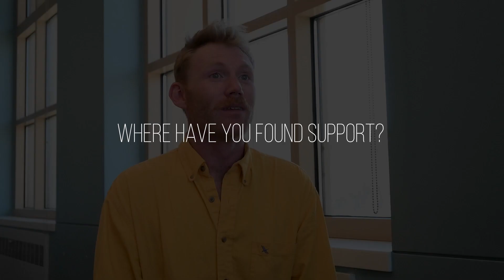Anderson Cole - Where have you found support?